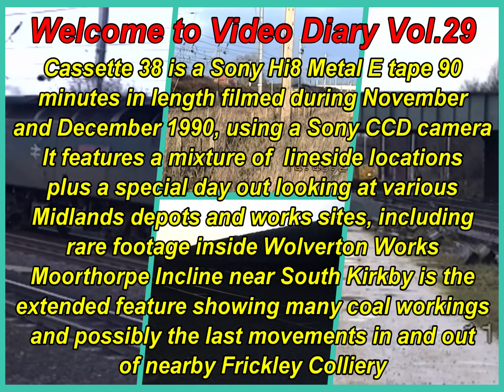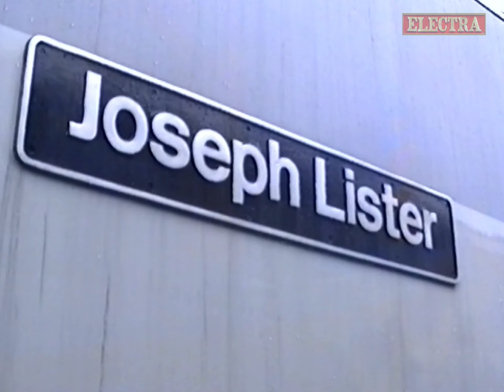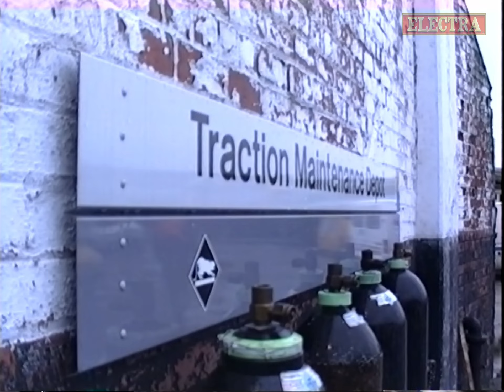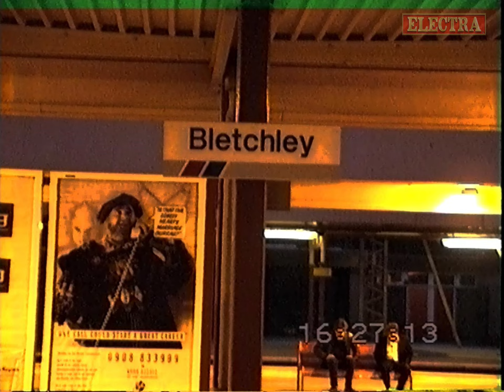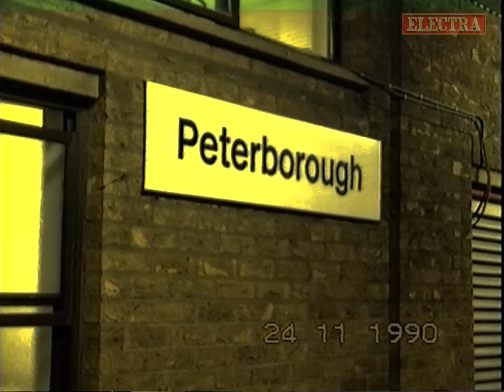Electra Railfilms Video Diary Volume 29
Welcome to Video Diary Vol.29
Cassette 38 is a Sony Hi8 Metal E tape 90
minutes in length filmed during November
and December 1990, using a Sony CCD camera
It features a mixture of  lineside locations
plus a special day out looking at various
Midlands depots and works sites, including
rare footage inside Wolverton Works
Moorthorpe Incline near South Kirkby is the
extended feature showing many coal workings
and possibly the last movements in and out
of nearby Frickley Colliery